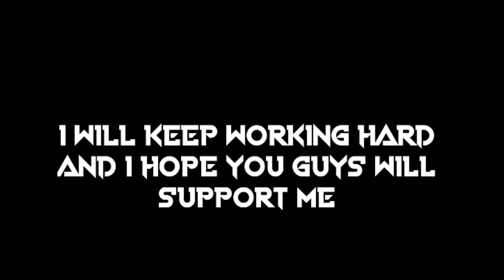100 SUBS SPECIAL MONTAGE ! PUBG MOBILE MONTAGE BY TriGGeR